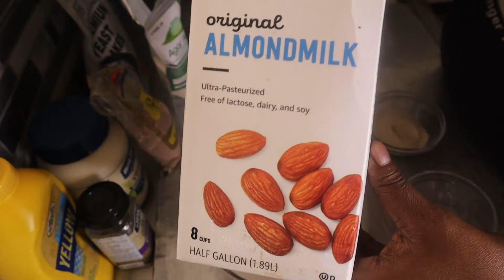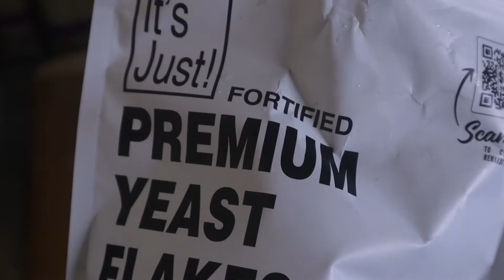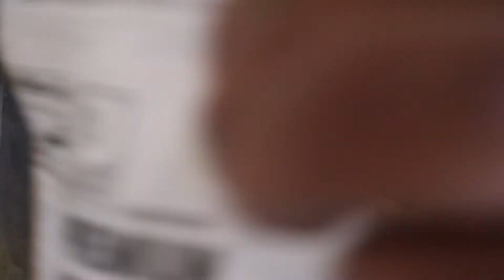How To Make Vegan Deviled Eggs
The Whites

11/2 cup of milk
1 tbsp. black salt
2 tbsp. Agar Agar powder

Filling

3 to 4 boiled potatoes
3 tsp nutritional yeast
1/4 turmeric
1 tbsp. black salt
relish or jalapeños  (to taste)
1 green onions
celery  (optional)
paprika for garnish
crushed red pepper
vegan mayo
mustard

INSTRUCTIONS

egg whites - add milk, black salt
and Agar Agar to a pot bring to a boil,let boil 3 minutes, then strain. pour into egg mold then refrigerate for 1 hour. if need to cut eggs in half, then scoop center part of egg white with melon scooper .

FILLING

mix in bowl add yeast, turmeric, black salt, jalapeños, green onions, crushed red pepper, celery, Mayo & mustard. then garnish with paprika.